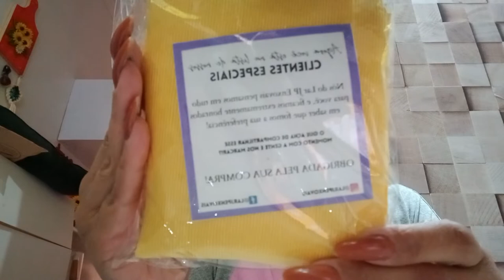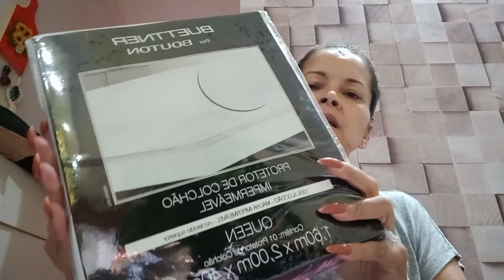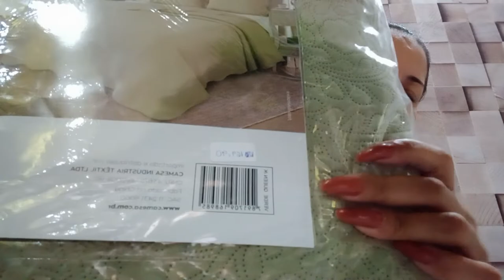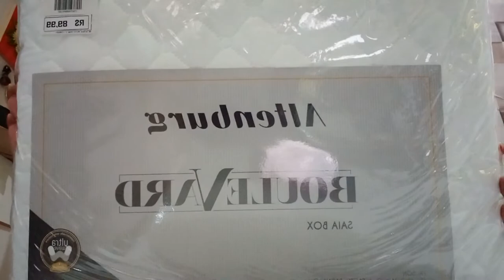COMPRINHAS DE ROUPAS DE CAMA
como vocês sabe troquei de cama e precisei comprar alguns itens para cama nova.